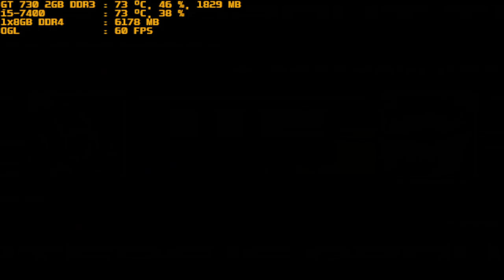mugen 1.1 red arena ragnarok vs g patchouli